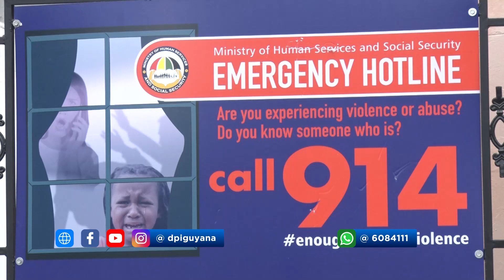Legal Pro bono 500 Initiative launched